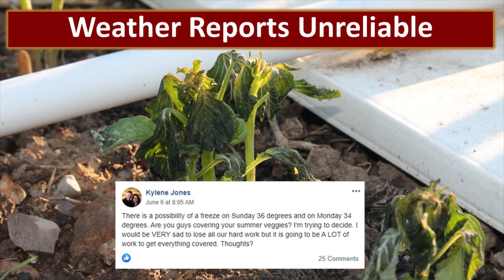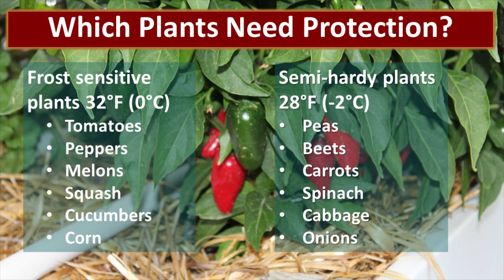Hot Ideas for Protecting Your Plants from Late Spring Frosts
We had a late frost warning in mid-June, which is well past our average spring frost date. We had planted all of our frost-sensitive plants in the garden weeks ago. Suddenly, we were scrambling to protect our garden from the cold threat.

Frost sensitive plants like tomatoes, peppers, melons, squash, and cucumbers can be damaged when temperatures fall below 32°F (0°C). Semi-hardy plants like peas, beets, carrots, spinach, lettuce, chard, kale, cabbage, cauliflower, broccoli, celery, and onions are safe until it gets colder than 28°F.

The weather is sometimes a bit unpredictable. This spring we have set records for high temperatures, then just a week later we have 3 days of late frost warnings. It is not “safe” to depend on the average last frost date.

The methods that we show you in this video can be beneficial for season extension as well as for covering your plants to save them from unexpected freezing temperatures.

To learn more about biointensive gardening techniques visit the post written by Tom Bartels:

Other posts that you might find interesting include:

Step-by-Step Inexpensive Patio Greenhouse or Super Simple Cold Frame

Poor Man’s Greenhouse – A Guide to Winter Seed Sowing